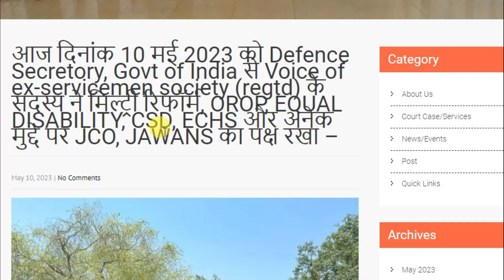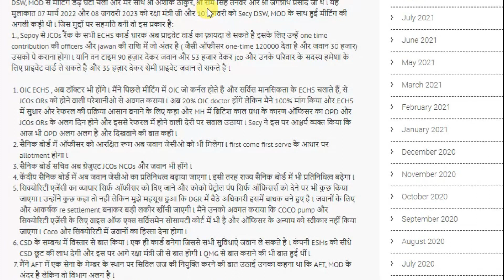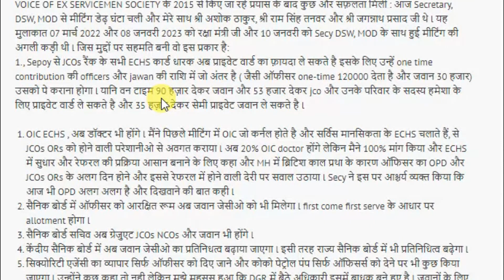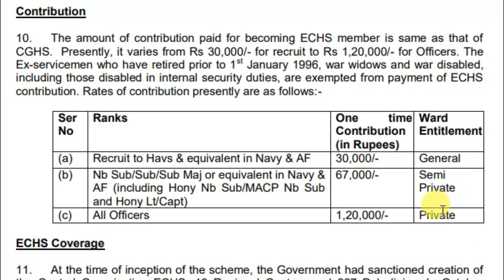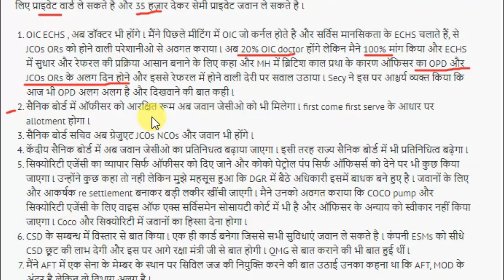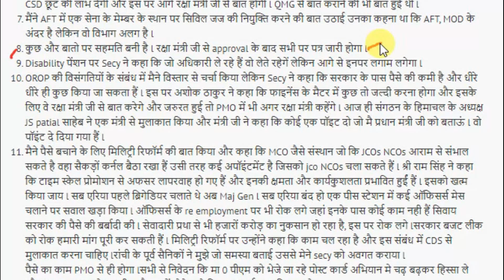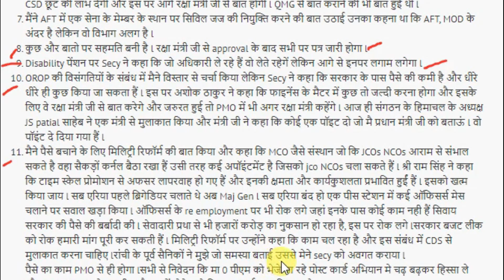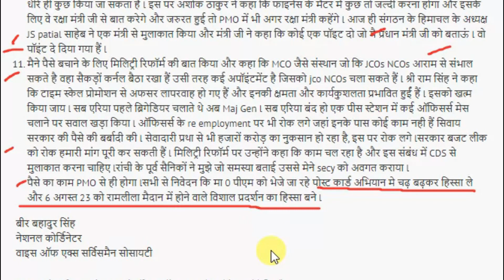OROP2पर प्रधानमंत्री कार्यालय से बात, OROP2 , ECHS, orop 2 arrears payment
वाह ! वाह ! Pension में 3000 से 7000 तक की होगी बढ़ोत्तरी तय | orop 2 arrears payment,
MSP और MACP  क्या  है?
2006 से पहले के रिटायर को लागु है या नहीं OROP 2, OROP 3 में मिलेगा या नहीं
या कैसे होगा हमारी पेंशन में बढ़ोत्तरी

ARREARS PAID ,इंडियन आर्मी RULES JCO/OR को प्रभावित करते है, orop 2 arrears payment,
10500 MSP, 15500 MSPक्यों नही | msp latest news army | msp 10,400 ok kab se milega 18, orop arrears
why cag report submitted to parliament
orop1 arrears Nk,hav अभी  balance है ||Arrearsअभी रुका है | Orop2 revision , orop 2 arrears payment
OROP1, OROP2, अजब-गजब परिवर्तन  N/Sub pension 6000 की कमी || Orop2 revision , orop 2 arrears payment
सिपाही,नायक,हवालदार TABLE में सच्चाई , कितनाARREARS होता , तो फायदा  किसको || orop 2 arrears payment
Sainik samachar, SAINIK NEWS, pensioner, pay commission, allowance, 7th cpc, pay commission, ex-service